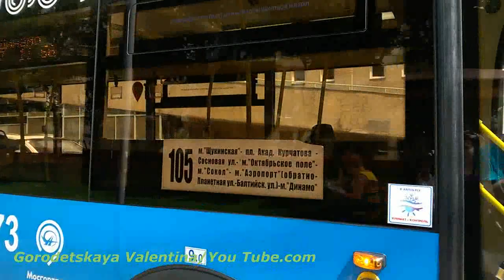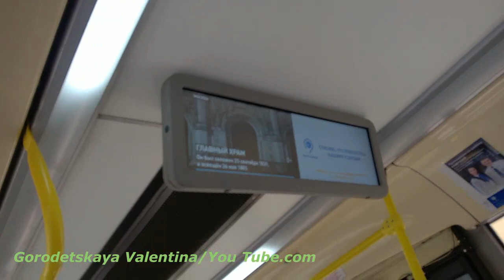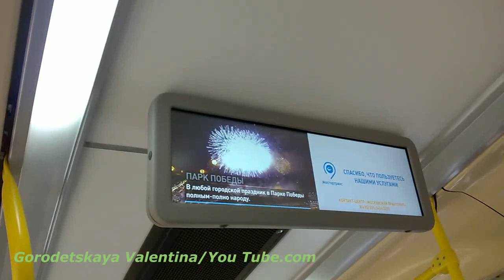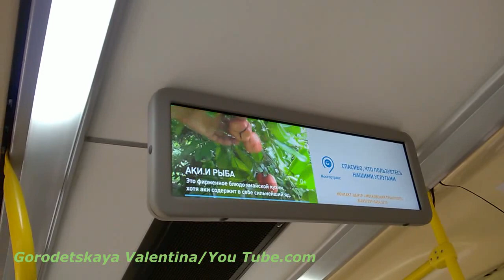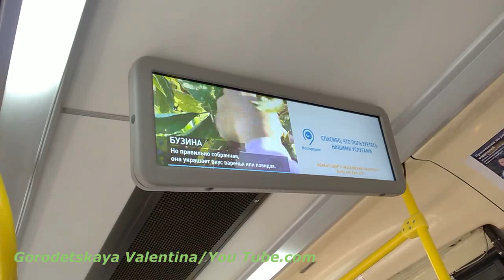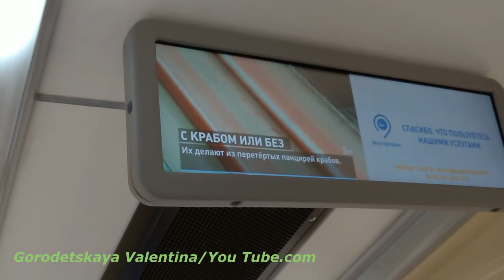Автобус 105 часть 1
"Новощукинская улица" - станция метро "Динамо".